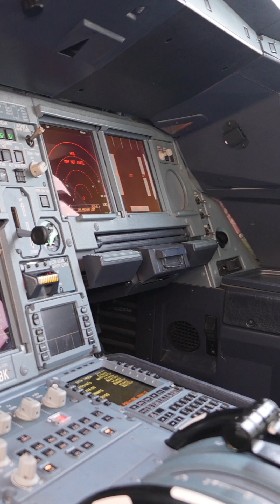What Happens When the A380 Loses THREE Engines?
Could the a380 survive with just one engine left?